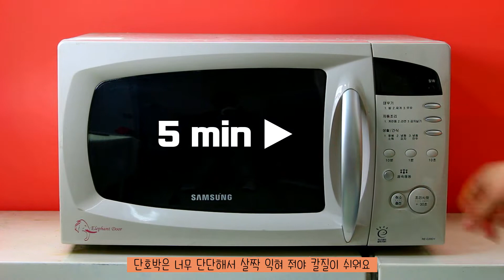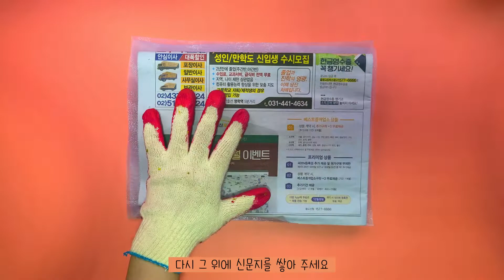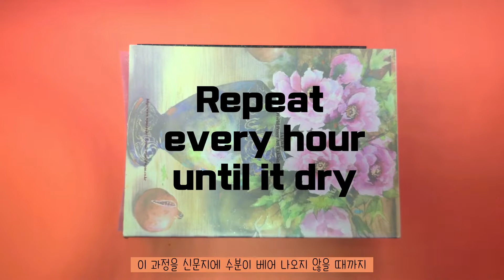[과일&야채 말리기] 단호박 압화 만들기!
싱그러운 과일과 야채도
좋은 압화의 재료가 될 수 있어요

다양한 식재료를
잘 말려서 꽃과 함께
압화 작품을 만들때 사용해 보세요

예쁜 색과 모양
미각까지 자극 되는
나만의 작품을 만들 수 있답니다~^0^

◎ DIY 제품 구매